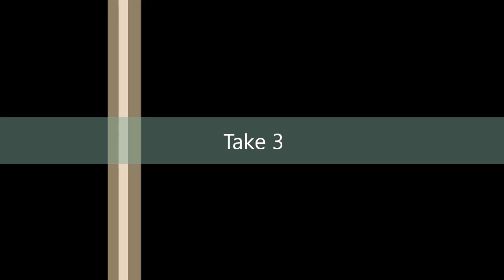B2S Bomb (Episode 53)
[16.12.28]
"BS&T (Part 2)"

"Blood, Sweat & Tears' cover by our Jimin (covering Jungkook), V and sub-RapMon (covering J-Hope)